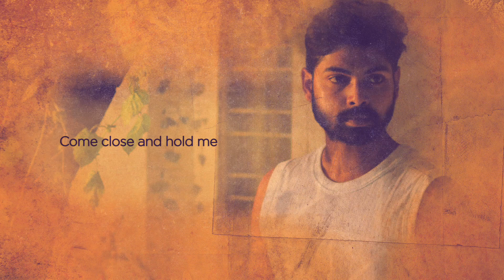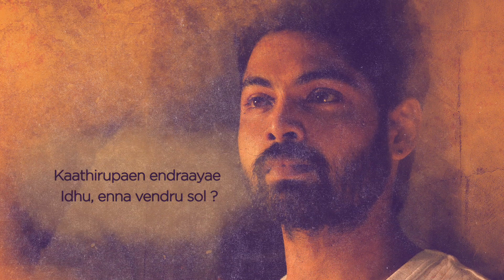Haiku Nee - Udainthu Udainthu lyric video | Se Pictures | Surrya M. Narayanan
Haiku Nee (2015) - One Fucked Up Love Story

Haiku Nee is the song from Haiku Nee - Tamil Short Film.

Composed by : Aditya Ravindran
Vocals by : Aditya Ravindran
Lyrics by : Adithya Jaikumar
Additional Vocals : Isaac Thanikal
Mixed by : Nitin M Krishna
Mastered by : Sanjay Das

A Surrya M. Narayanan Film.

A Se Pictures Production.

Everyone is cordially invited for the screening on Valentines Day.

Date : 14th February, 2014
Venue : AVM Studios , Vadapalani, Chennai, Tamil Nadu, India.
Time : 4pm- 8pm